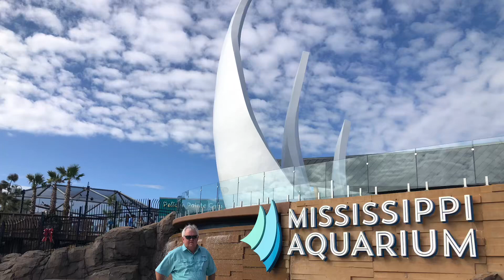Alligator FEEDING: GRAPHIC. Be Advised.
Join Pawpaw Sammy as we catch the LIVE ALLIGATOR FEEDING at the Mississippi Aquarium in Gulfport, MS. This Aquarium is remarkable - it’s small, but every step is well planned and full of educational information. Come visit.